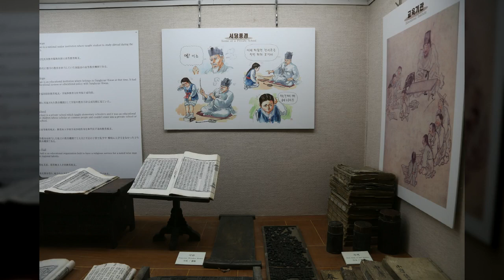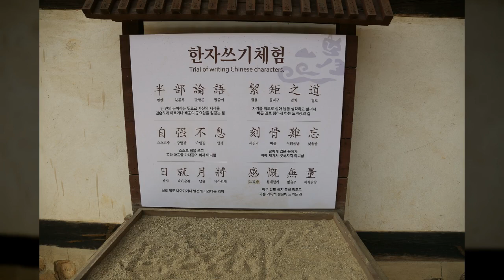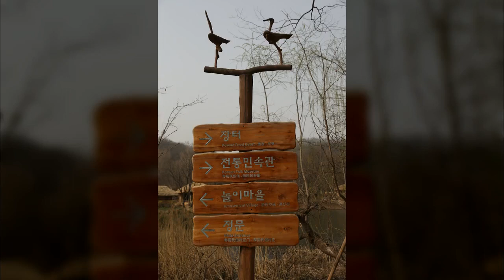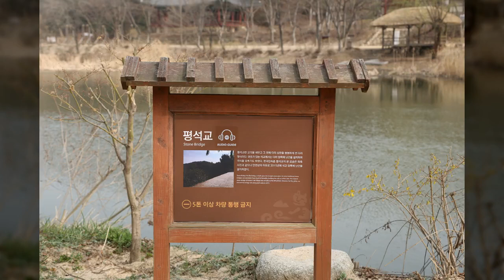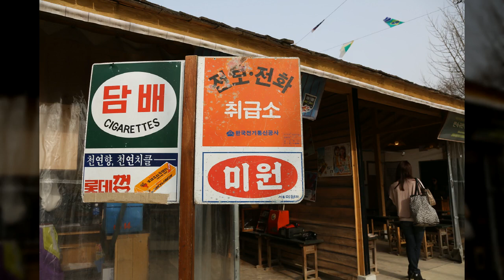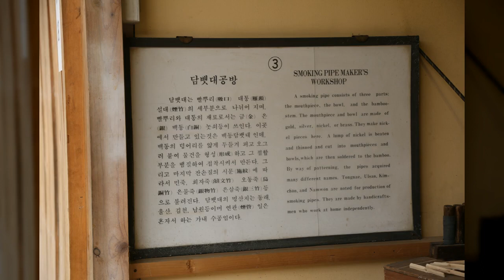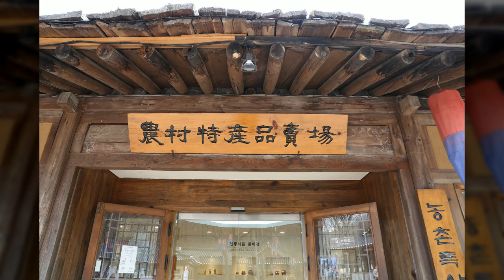한국민속촌2